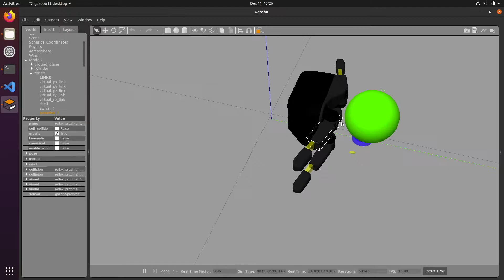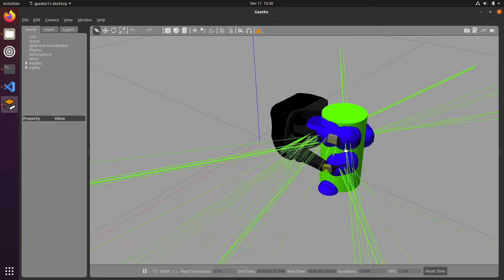Gazebo 11 DART 6 Sticking Problem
This video relates to a question I asked in the Gazebo Forum.